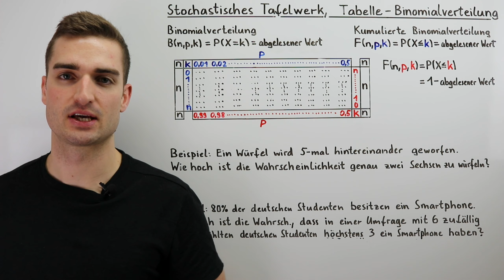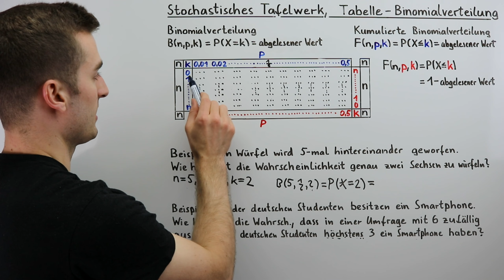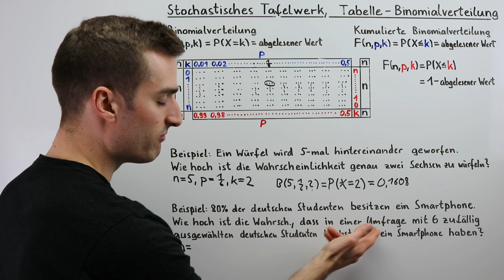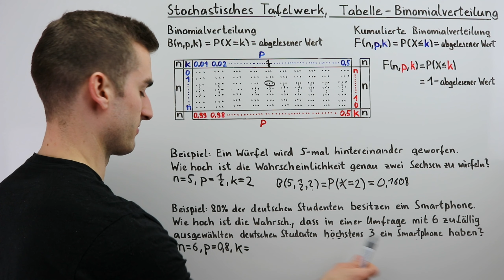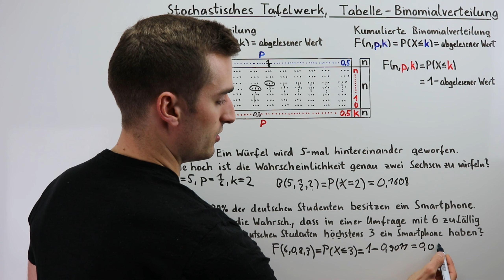Stochastisches Tafelwerk, Binomialverteilung | Fit im Mathe-Abi